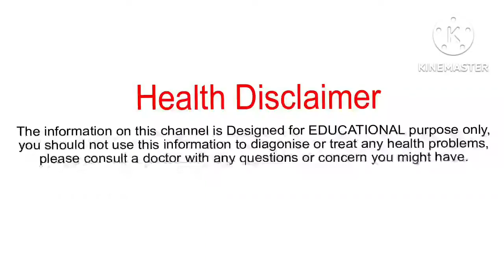పక్షవాతం రాకుండా ఉండాలంటే | Signs And Symptoms Of Paralysis | Paralysis Remedies| Cure Paralysis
How To Increase Height In Telugu | Best Height Growing Technique | How To Grow Taller | Height Tipsl